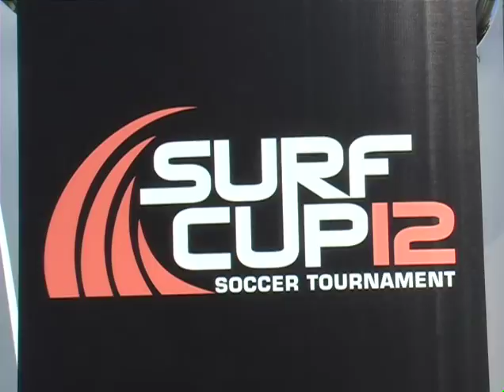DAVIS LEGACY 97 SC 2 SURF WHITE 2 BU16 7 28 2012